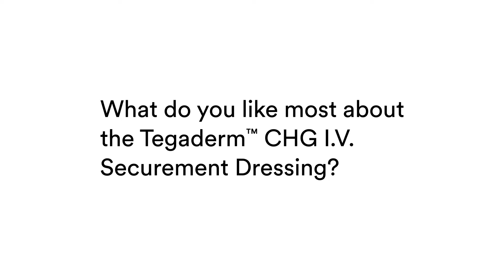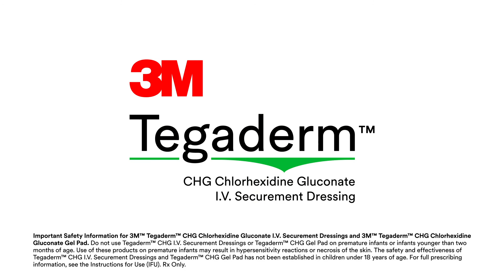Tegaderm™ CHG Dressing Testimonial: Natasha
Watch a video to learn about the benefits of choosing Tegaderm™ CHG I.V. Securement Dressing in IV care. MP4